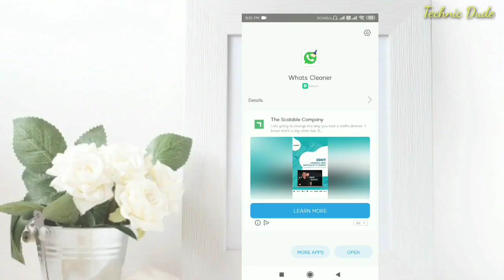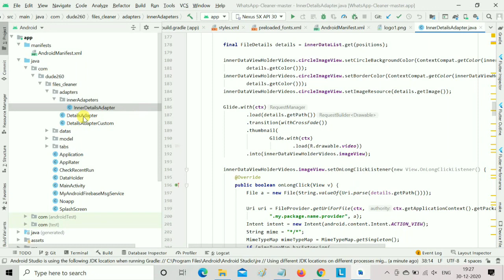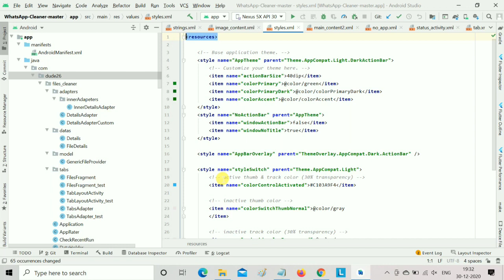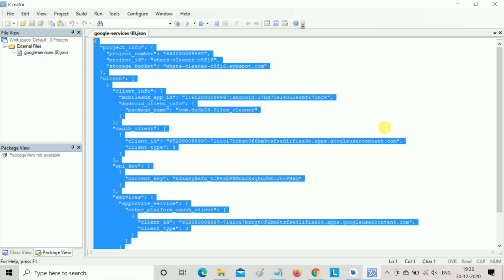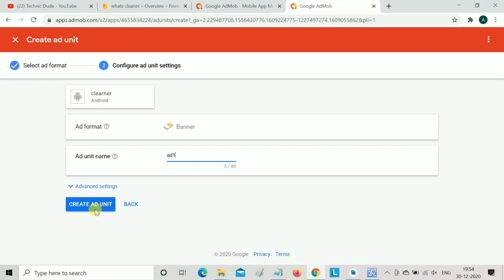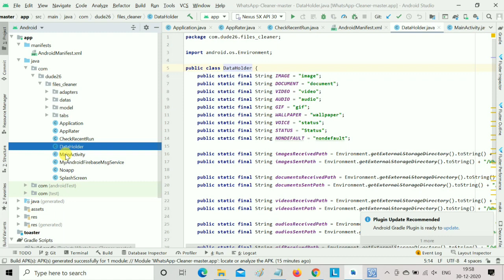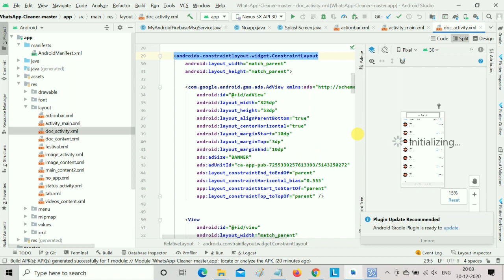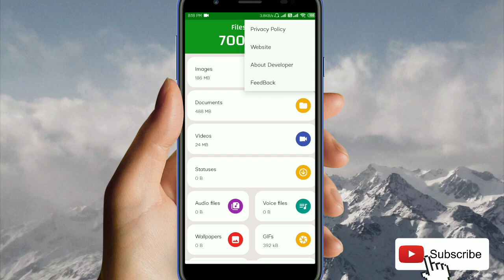Whatsapp Cleaner and WhatsApp Status Saver App in Android Studio Two in One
Best Whatsapp cleaner with WhatsApp Status Saver App & Downloader android app with source code which is help users to save the status photo images, video of new status and GIF image of status.